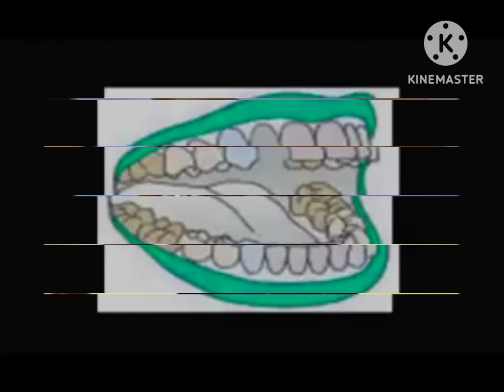Artistic Alphabet Countdown Edition (For Jackson Rosenberry)